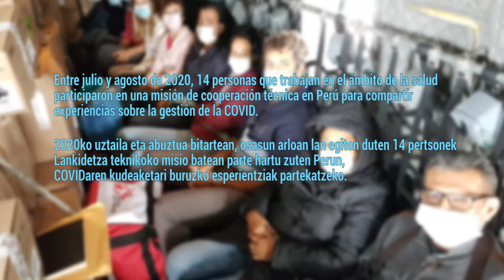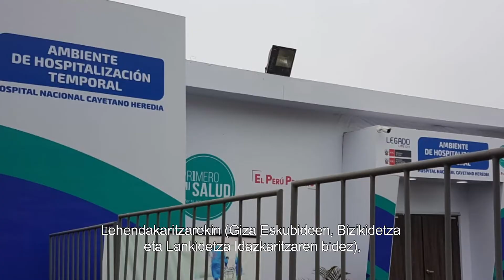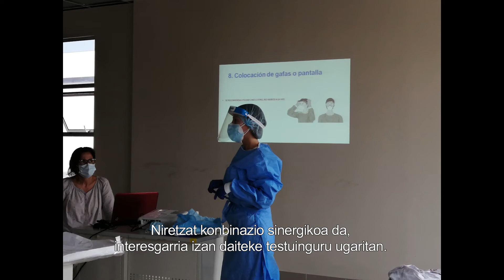LANKIDEAK LANKIDETZAN Una experiencia de cooperación técnica y alianzas múltiples #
2020ko uztailean Perura lankidetza-bidaia egin zuten 14 euskal sanitario: bidaiaren helburua herrialdean Covid-aren ondorioz gertatzen ari ziren heriotza-tasa eta erikortasun-tasa handiegiak murrizten laguntzea zen.

Osasun lankidetzako misioa bultzatu zuten; alde batetik, Eusko Jaurlaritzako Osasun Sailak, eLankidetzak eta Osakidetzak, eta, bestetik, Mugarik Gabeko Medikuek eta Peruko Osasun Ministerioak.

En julio de 2020 14 personas sanitarias vascas que emprendieron un viaje de cooperación a Perú con el objetivo de contribuir a la reducción del exceso de mortalidad y morbilidad debido a la COVID.

La misión sanitaria fue impulsada, por un lado, desde el Departamento de Salud del Gobierno Vasco, eLankidetza y Osakidetza, y, por otro, Médicos Sin Fronteras y el Ministerio de Salud de Perú.

eLankidetza - Lankidetzarako eta Elkartasunerako Euskal Agentzia
eLankidetza - Agencia Vasca de Cooperación y Solidaridad
eLankidetza - Basque Agency for Cooperation and Solidarity
eLankidetza - Agence Basque de Cooperation et Solidarité

Web: elankidetza.euskadi.eus